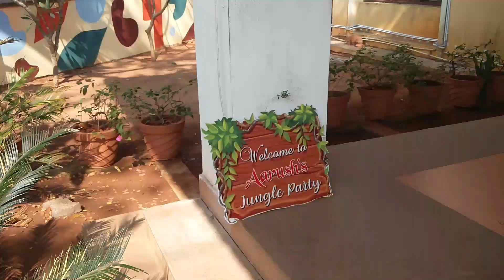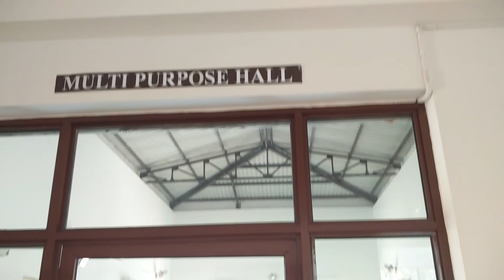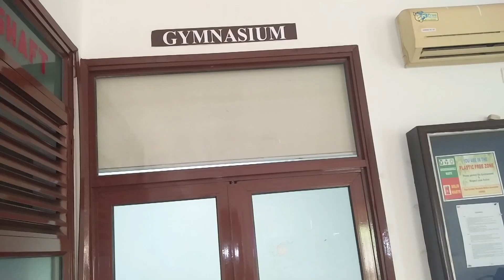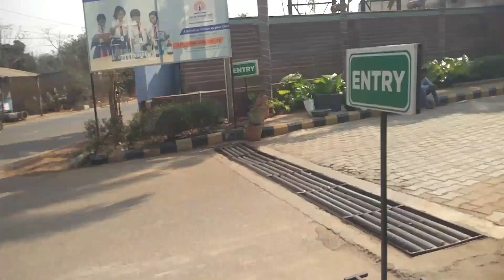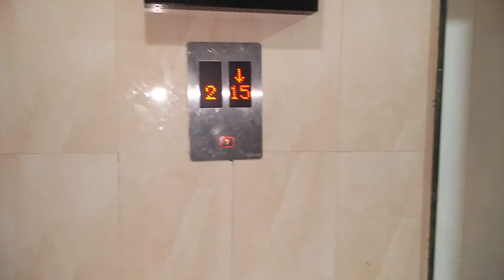My Son's Apartment Tour Bhubaneswar || Odisha || మా బాబు వాళ్ళ అపార్ట్మెంట్( భువనేశ్వర్) చుడండి